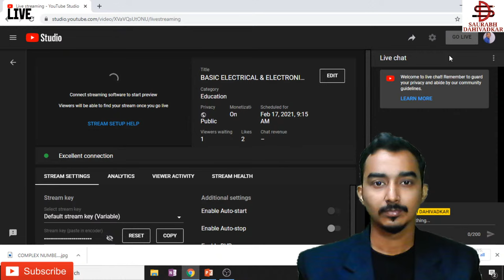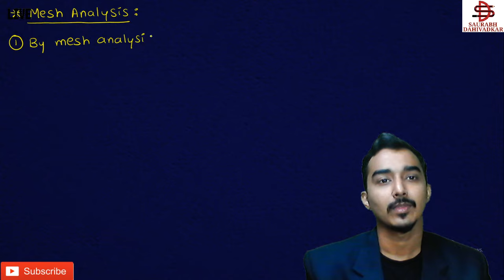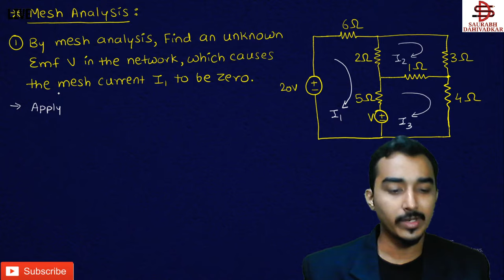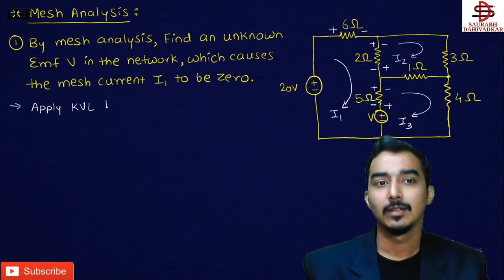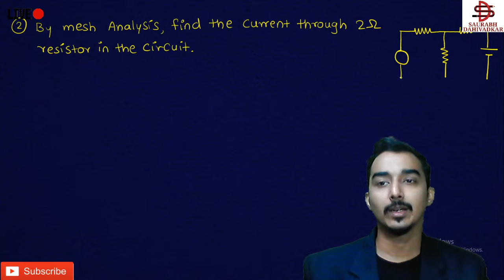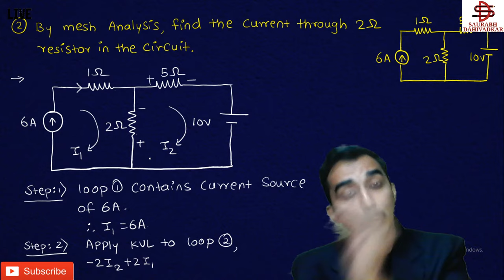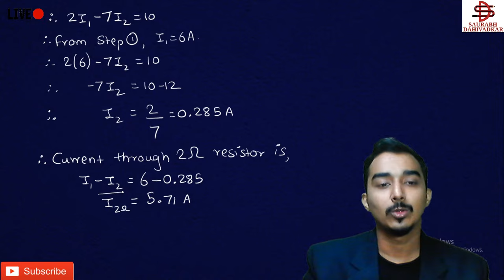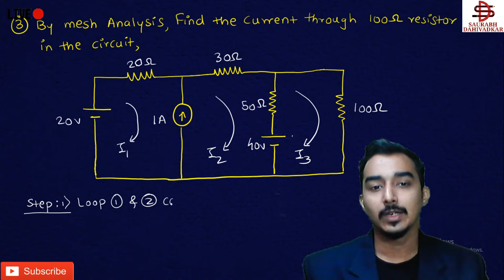BASIC ELECTRICAL & ELECTRONICS | BEE | S-9 | FIRST YEAR ENGINEERING | SEM-1 | MESH ANALYSIS | DC